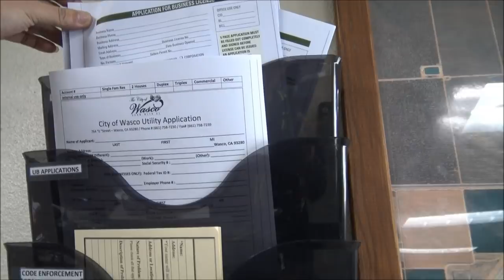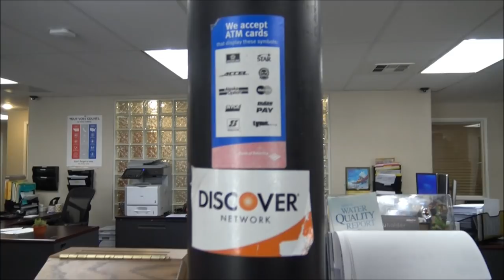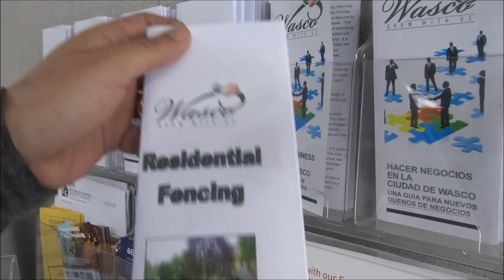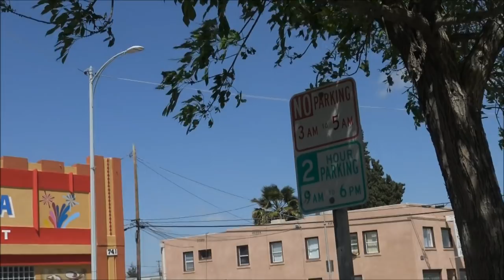I Am a Code Enforcer Officer And I Am Here To Enforce Municipal Codes-1st Amendment Audit